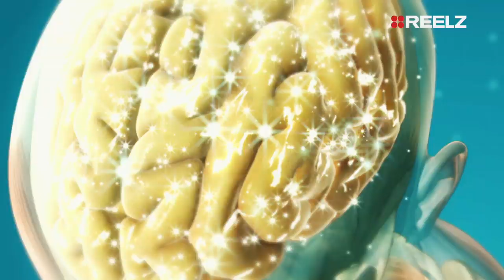A lack of exercise probably contributed to Hernandez's declining mental health | Autopsy | REELZ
Watch two all-new episodes of Autopsy: The last Hours of... Tonight, August 25 starting at 9ET/PT on REELZ